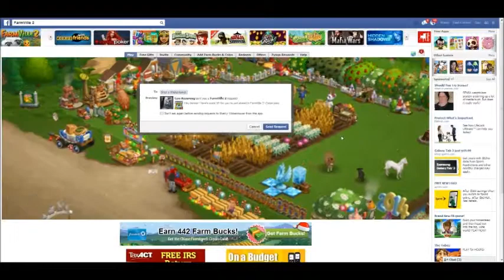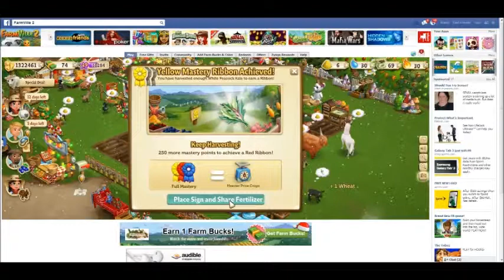FarmVille 2 Ep.77: Carriage Ride 1 of 4 !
Gao, Sherry, Jennifer, Makis and our newest neighbor Frank take the first of four carriage rides in this Holiday quest line.